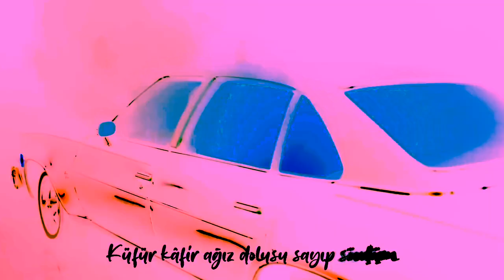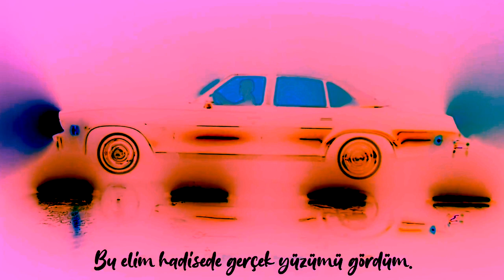Sezen Aksu - Yandı İçim - Official Video ⭐ INSTRUMENTAL